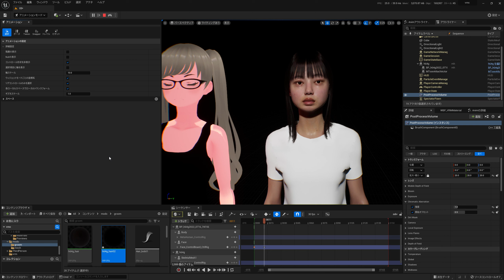リアルに見えるか実験